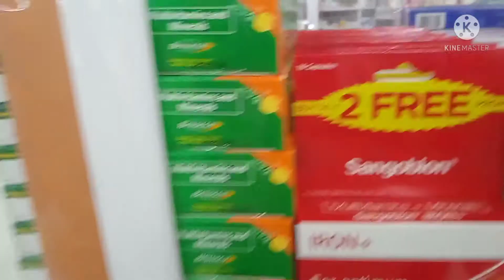Bibili kami ng gamot sa drugstore | Makati city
Bibili kami ng gamot sa drugstore | Makati city#carmenlingatongvlog